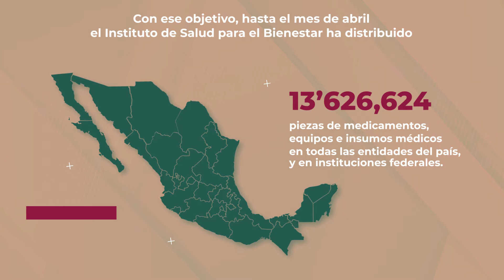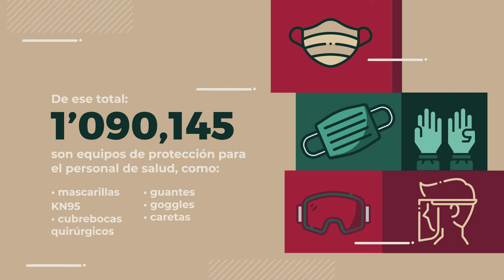El INSABI refuerza a la CCINSHAE contra la pandemia del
Datos hasta el 30 de abril del 2020